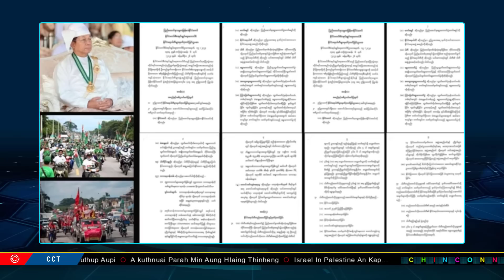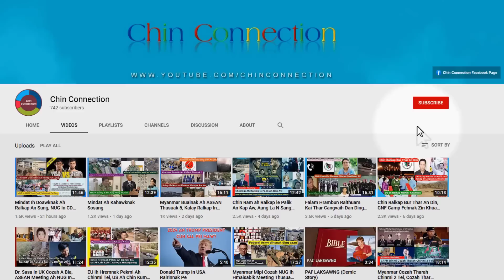January 28 Zan: A Kuthnuai Parah Min Aung Hlaing Thinheng, Ralhrang 20 Thi